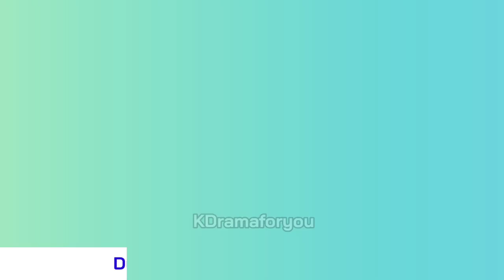DUTY AFTER SCHOOL PART 2 Recap | Shin Hyun Soo, Im Se Mi & Lee Soon Won KDrama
DUTY AFTER SCHOOL PART 2 Release Date Confirmed | Shin Hyun Soo, Im Se Mi & Lee Soon Won KDrama